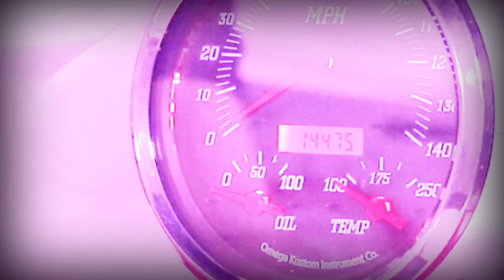C10 LS Swap: Motor Mount Kit & Transmission Crossmember (1967-1972)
The 2nd generation Chevy C10 pickup has become one of the hottest classic trucks on the market. It’s hard not to spot at least one ’67-’72 C10 LS swap manual transmission build at a cruise night these days. The ’67-’72 C10’s generous engine bay provides plenty of room for the compact LS engine, making the ’67-’72 Chevy truck LS swap one of the more popular build routes with these trucks. From a budget 4.8L LS swap build with a Turbo 350 behind it to a hot LS3 crate engine backed by a Tremec TKX 5-speed, the ’67-’72 C10 LS swap can be accomplished numerous ways.

Speedway Motors has designed a great solution for ’67-’72 Chevy truck LS swap builds that is 100 percent bolt in, easy to install, and provides plenty of adjustment for both the engine and transmission. Yes, there are a few ’67-’72 C10 LS swap mounts on the market, but we feel our new bolt-in C10 LS swap motor mounts are the best solution to getting your ’67-’72 C10 LS swap completed without frustration. Included in the kit is our C10 LS swap transmission crossmember that is fully adjustable for transmission fitment and driveline angle to eliminate any chance of driveline vibration in your ’67-’72 C10 LS swap.

Our LS swap engine mounts use easily available ’98-’02 GM F-body clamshell mounts, providing an OE-designed captured rubber mount solution that reduces vibration while making the installation easy. Our C10 LS swap transmission crossmember accepts just about any automatic or manual transmission fitment and has clearance for 3-inch dual exhaust! Best of all, you have the option of using our complete kit, or ordering just the pieces you need to make your ’67-’72 Chevy truck LS swap happen. Watch our Tech Talk video to learn more!